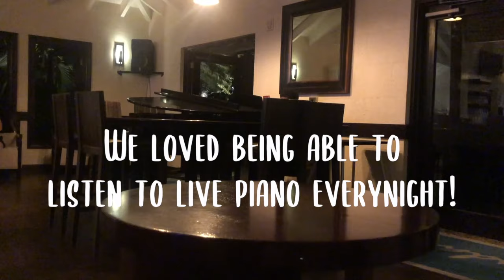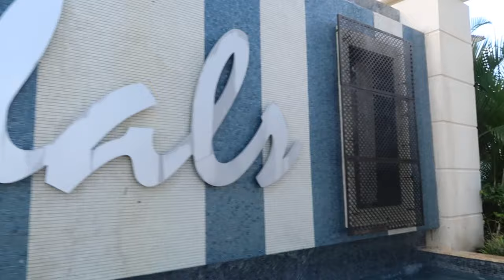HONEYMOON VLOG- Sandals Royal Barbados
We had SO much fun at Sandals Royal Barbados. I will hav the link below if this is a vacation that you are thinking about doing!

Link to my Mrs. Shirt!